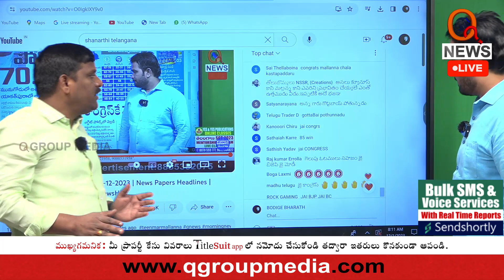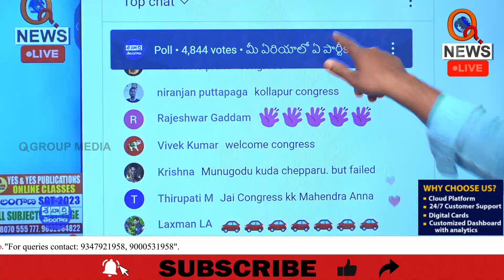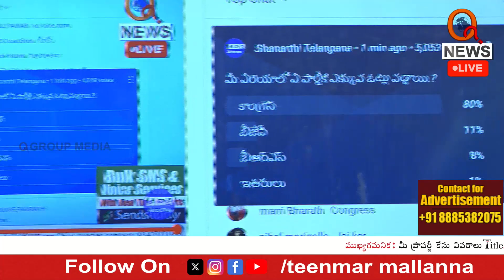మీ ఏరియాలో ఏ పార్టీకి ఎక్కువ ఓట్లు పడ్డాయి Teenmarmallanna I Shanarthi Telangana e-paper